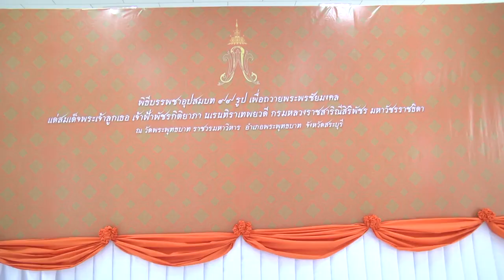09 01 2566 จังหวัดสระบุรีจัดพิธีบรรพชาอุปสมบท 99 รูป ถวายพระพรชัยมงคล